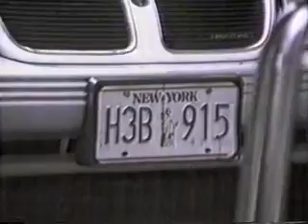A Chat With Glendora 6110 6113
Glendora vs Walsh
Larkin
Alpuche
Part A, B, C, D
brat kids
brat parents